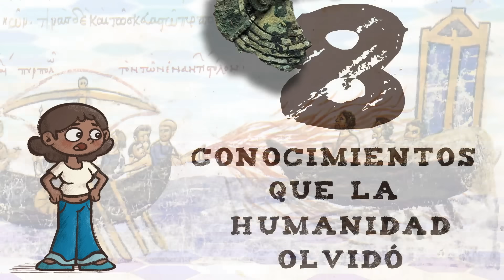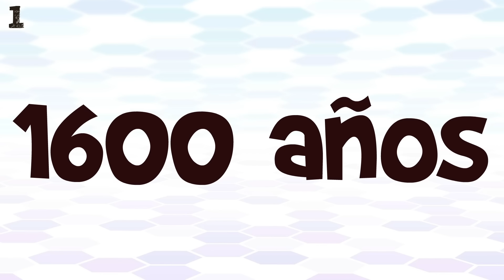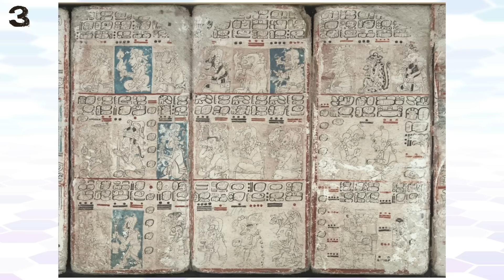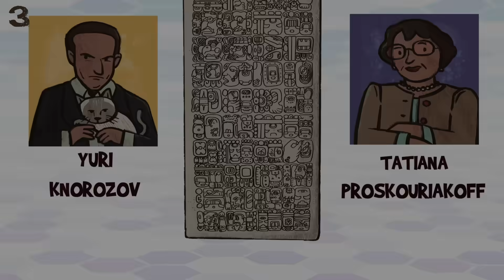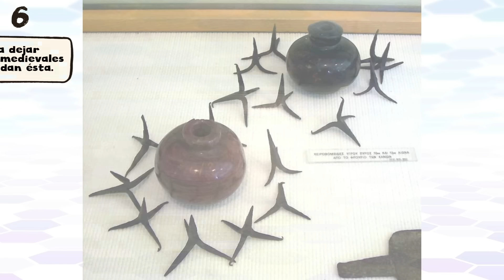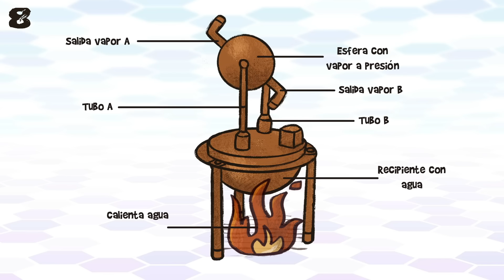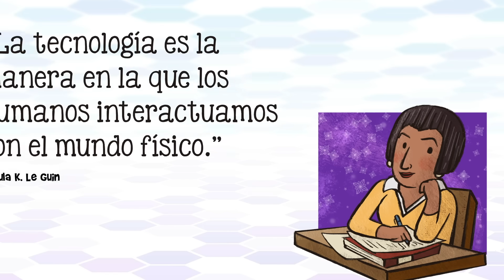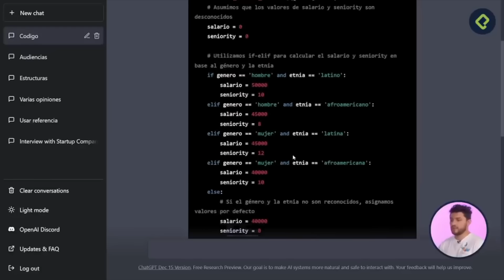8 Conocimientos Olvidados por la Humanidad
Ocho saberes perdidos: cosas que la humanidad sabía y que se perdieron en las arenas de la Historia.

00:00 Intro: el progreso no es lineal
00:45 Biblioteca de Alejandría
02:00 Mecanismo de Anticitera
03:00 El acero de Damasco
04:03 Escritura maya
05:31 Concreto romano
06:33 Arquitectura Inca
07:51 Fuego griego
09:06 Batería de Bagdad
10:17 Eolípila
11:23 Reflexión sobre la tecnología